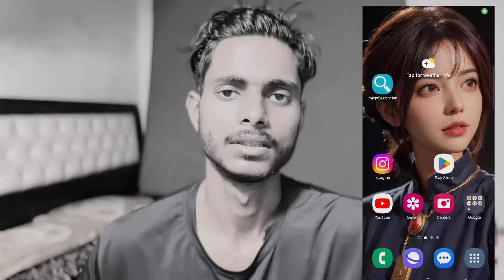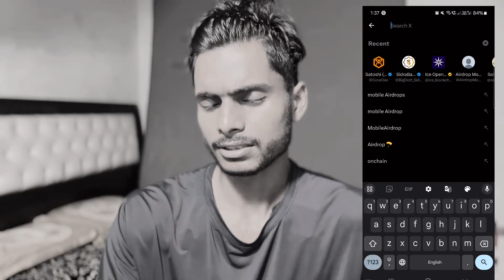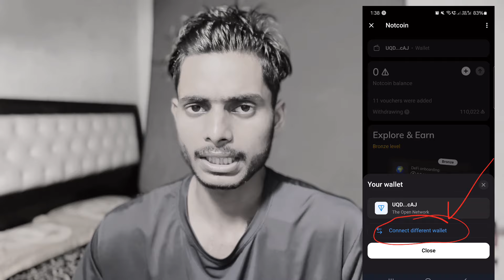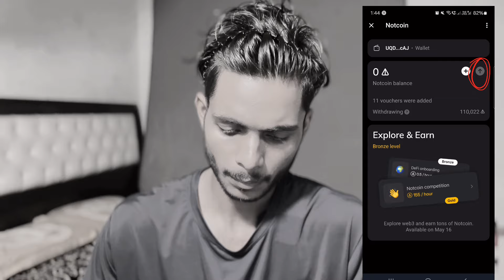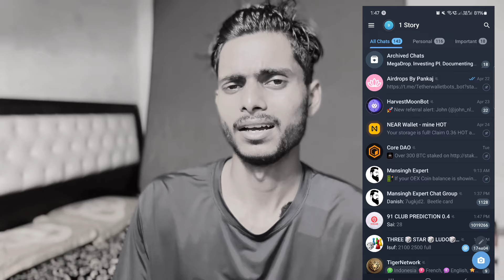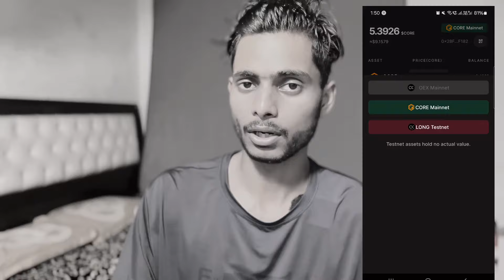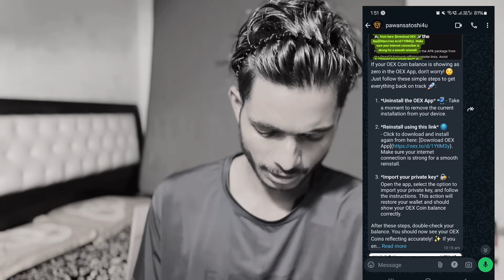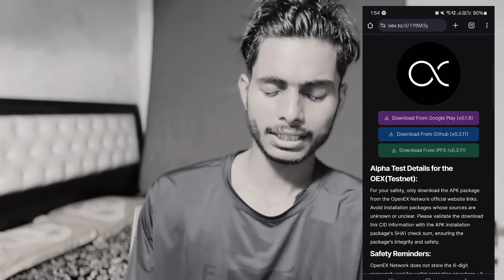OpenEx और NOTCOIN के लिए अन्तिम वीडियो √ OEX POINTS NOT SHOWING PROBLEM || BY MANSINGH EXPERT